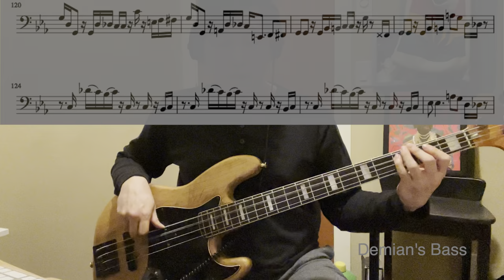I remember I made you cry - The Headhunters(BASS COVER)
Original Bassist : Paul Jackson

FENDER 78 BASS
APOGEE DUET1